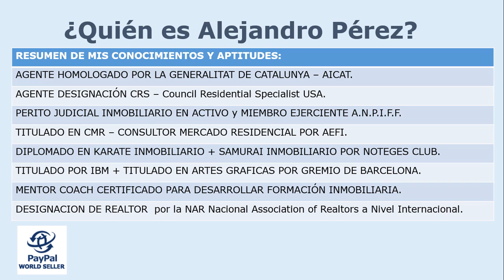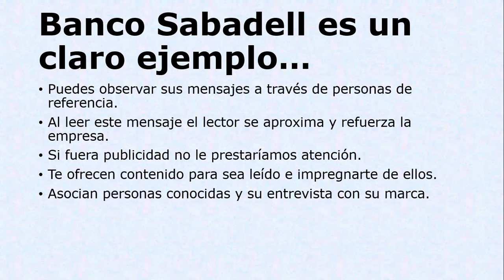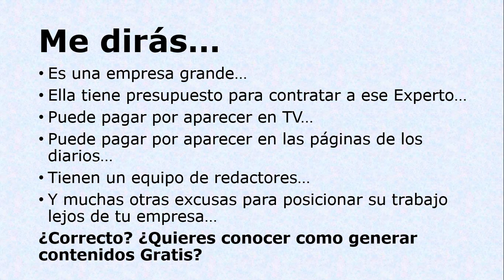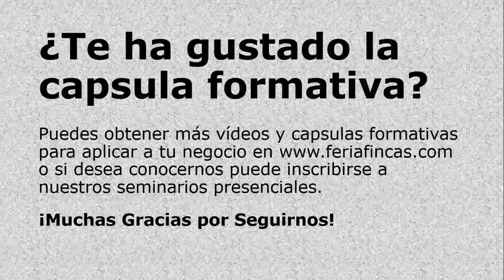Formula 10x10 La Importancia de ofrecer Contenido para llevar a tu negocio a donde quieres ir…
¿Generamos una Estrategia de Contenidos?

- Tendrás que generar una estrategia de contenidos cada día.
- Tienes que planificar los contenidos con tiempo previo.
- Tendrás que tener 1.000 Cosas de que hablar.
- Planificaremos los resultados.
- El Presupuesto a dedicar es accesible para tod@s.
- Etc…

¡Quedamos a su disposición para lo que precise de nosotros!

¡Muchas Gracias por seguirnos! ¡Que pase un Feliz Día!